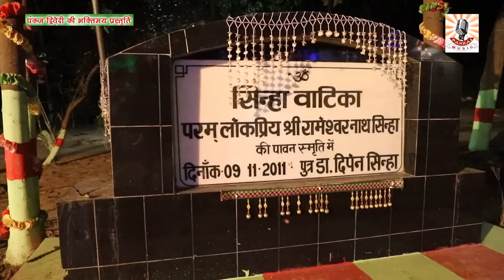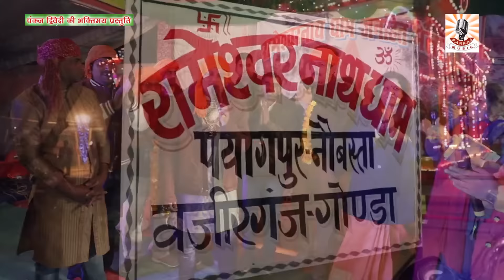रामेश्वरनाथ धाम,चल मोेरे मनवा रामेश्वरनाथ धाम रे,Diwakar Dwivedi,Devotional Song,Pankaj Music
Presenting Full Song HD of New Devotional Song "Chal More Manwa Rameshwar nath Dham Re"voice of Diwakar Dwivedi

Name of Song : Chal More Manwa Rameshwarnath Re
Singer - Diwakar Dwivedi
Video Label - Pankaj Music